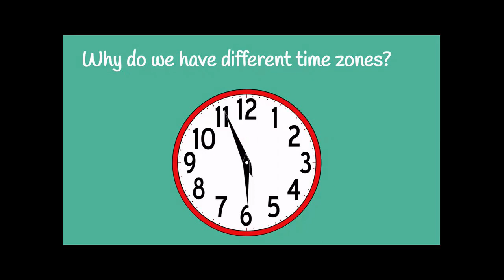Why do we HAVE TIME ZONES?